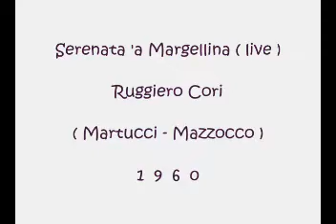Serenata 'a Margellina - Ruggiero Cori (live)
Martucci - Mazzocco 1960

Canzone vincitrice del VIII° Festival di Napoli